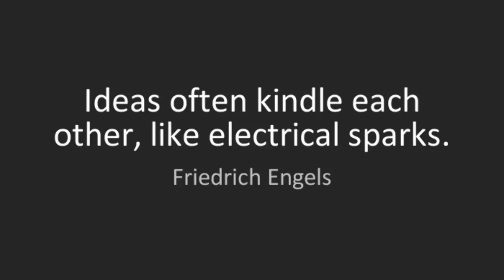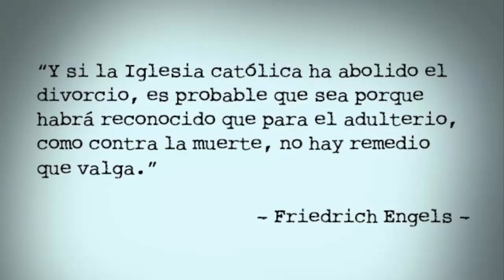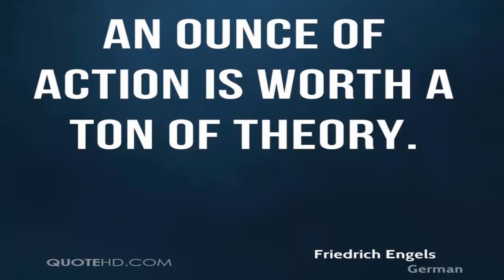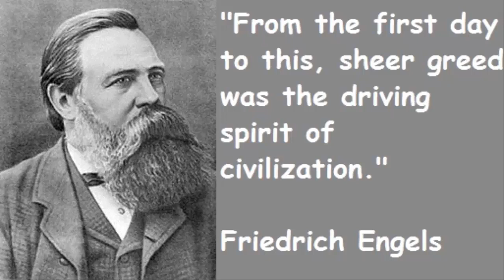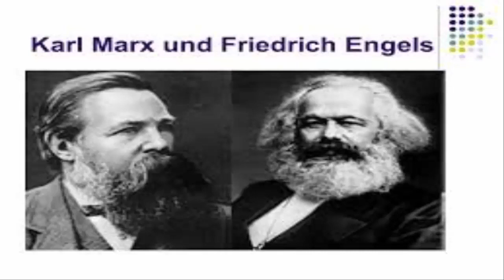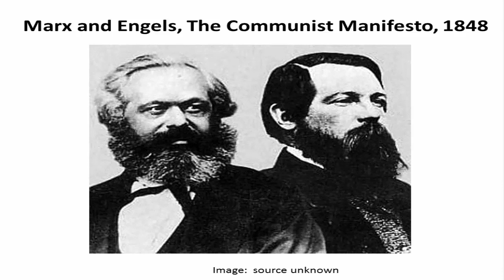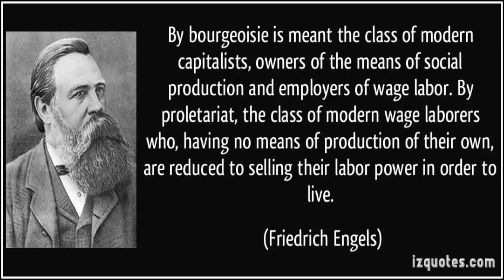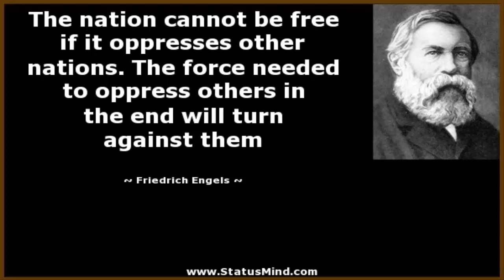GeneralKnowledge - Friedrich Engels' Biography - German Philosopher